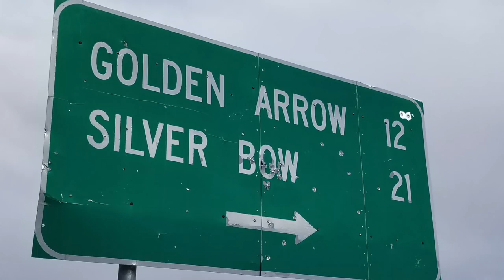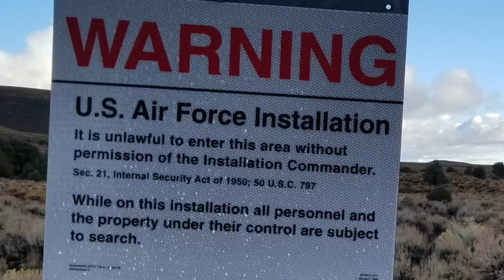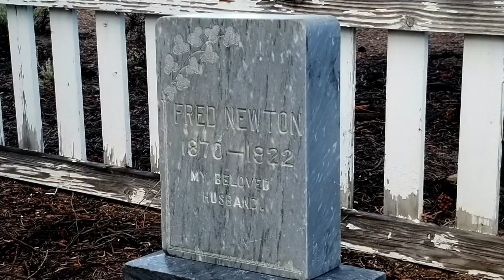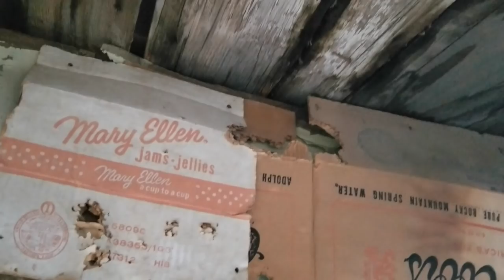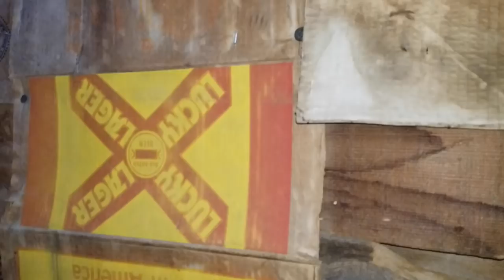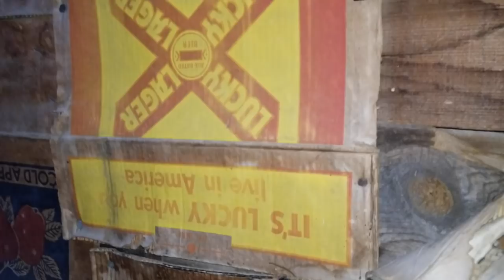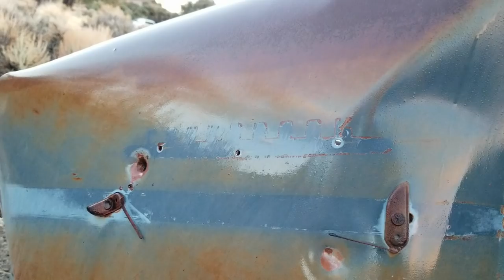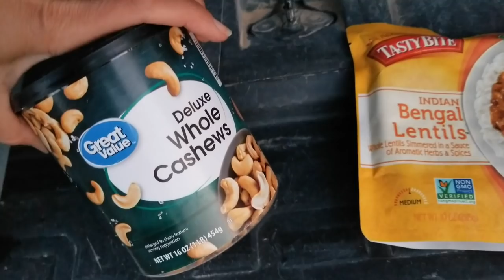Golden Arrow, Silver Bow: Camping at a Ghost Town on the Edge of Area 51 (Solo Adventure Part 3of 7)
Date of Adventure: 3/11/20-3/12/20

What could be creepier than camping in a ghost town? Camping in a ghost town at one of the entrance gates to the Nevada Test Site -- all by myself! What could possibly go wrong?!